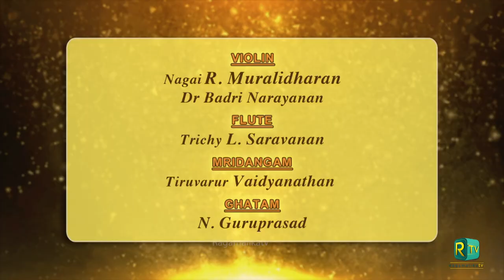Cleveland Thyagaraja Festival 2023 | Vid Nagai R Muralidharan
Cleveland Thyagaraja Festival 2023
Featuring artiste from all over the globe. Cleveland Thyagaraja Festival is the flagship festival for classical music in North America.
Violin - Vid Nagai R Muralidharan
Violin - Vid Dr Badri Narayanan
Flute - Vid Trichy L. Saravanan
Mridangam - Vid Tiruvarur Vaidyanathan
Ghatam - Vid Guruprasad